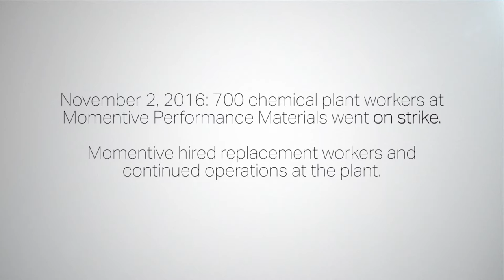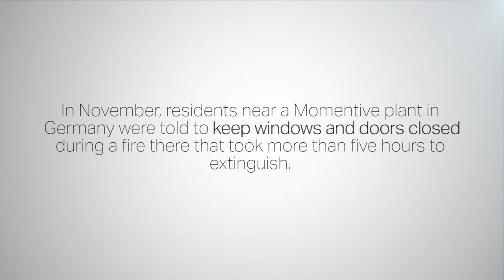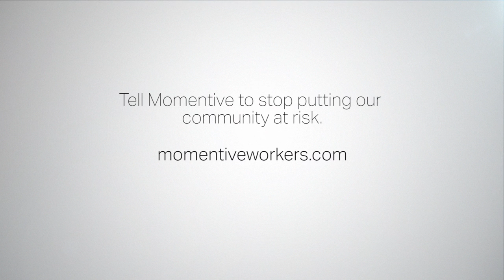A Chemical Disaster Waiting to Happen At Momentive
There is a disaster waiting to happen at the Momentive chemical plant in Waterford, NY as replacement workers try to do the work of experienced union workers on strike. Our community deserves better.